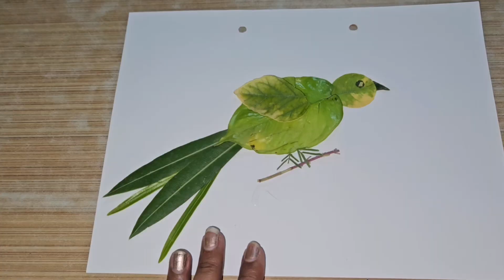पत्तियों से बनाए सुंदर चिड़िया